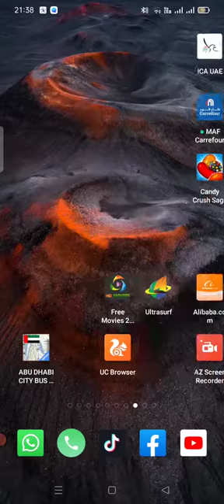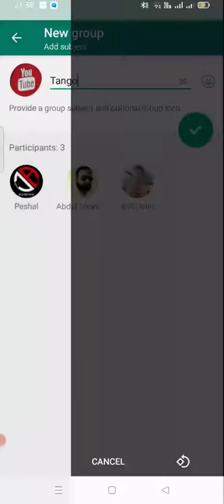Easy WhatsApp group tips